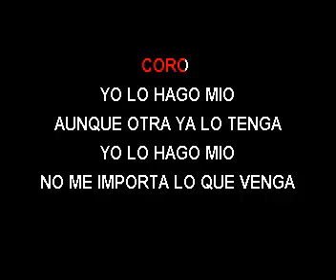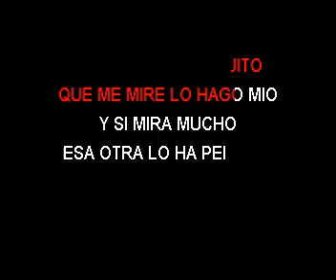KARAOKE JAILENE CINTRON YO LO HAGO MIO